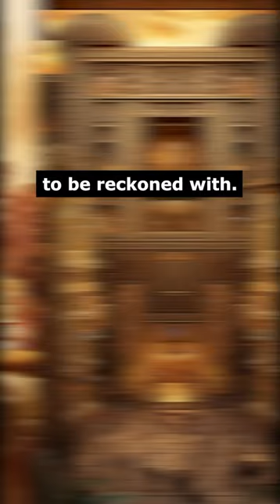History of the Bunyoro Kingdom